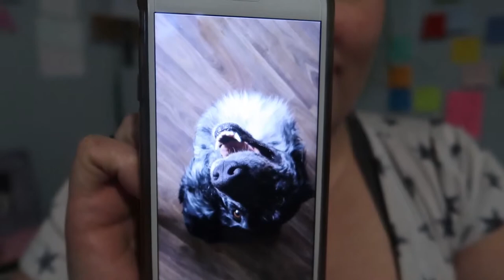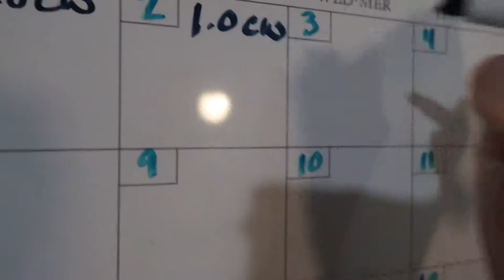Some Stress, A Dog, & Mostly Productive | April 2, 2019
Definitely had a weirdly stressful day, but a DM from Strudel made all the difference.

Equipment:
Camera: Canon G7x Mark II
Tripod: Manfrotto MTPIXI-B PIXI Mini Tripod
Editing Software: Filmora